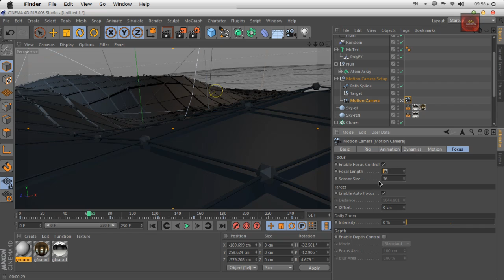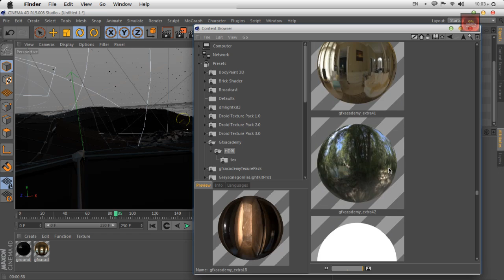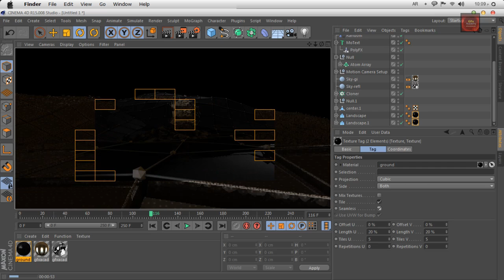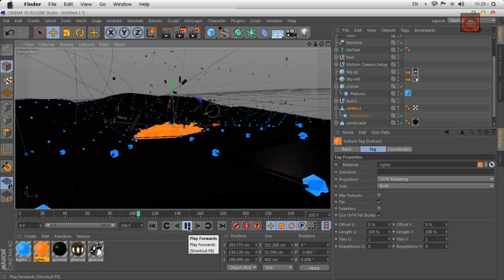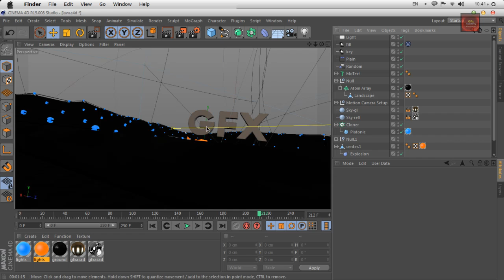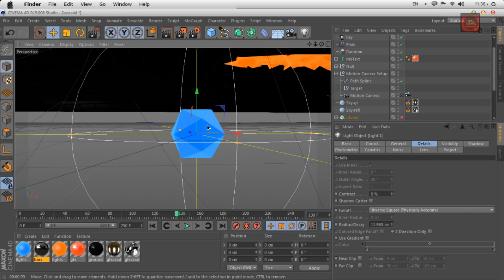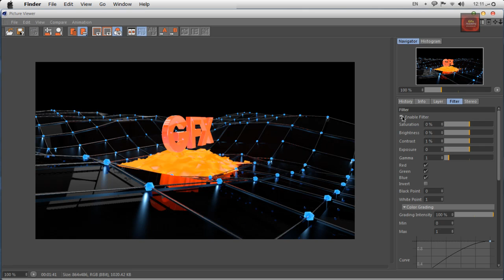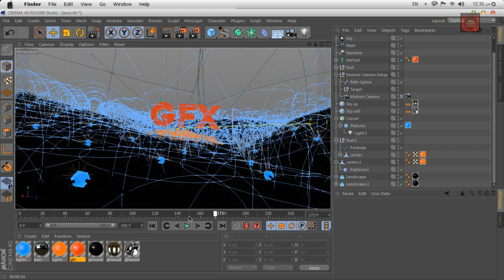LavaLogo Part 02